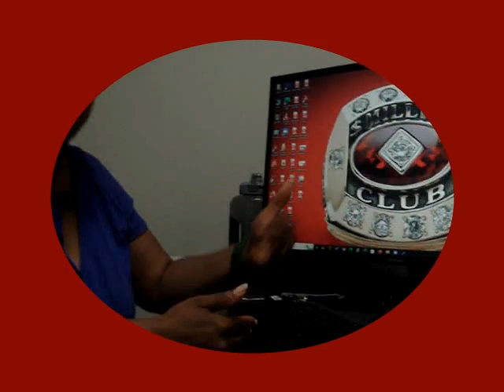40 Candles - (Ep. 1)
MEGALUNEI TV finally releases Princess Fanny Magnificat V's 40th prayerful birthday celebrations that started on June 2nd, 2023, her birthday, onwards...
Here, she meets, as an Entrepreneur, the next day her healthcare advisor, Mrs. Jasmine Jefferies, who is a licensed agent for the Financial Giant; PRIMERICA...
Having been successfully served by them, in the days she was not an employee for other companies & was schooling without healthcare plans, she presents her new inquiries, and looks into what plans are available these days...